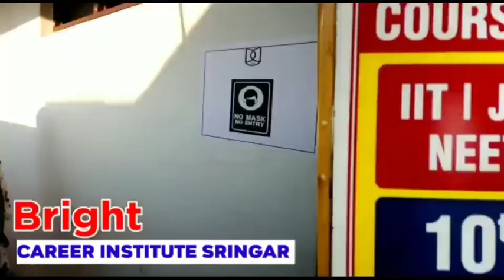Residential House Gutted In Fire Incident At Drusoo Rafiabad